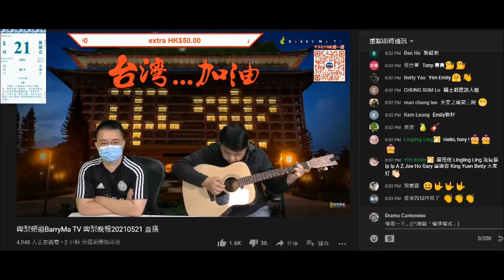20210521 啤梨晚報撚屌馬健賢又搞結他班呃腦殘錢，仲吹有個60幾歲腦殘臨老學樂器仲去到第8級，又吹呢件腦殘跟過大馬團